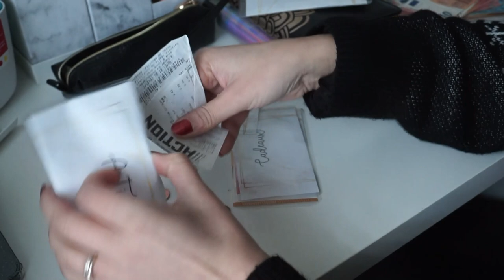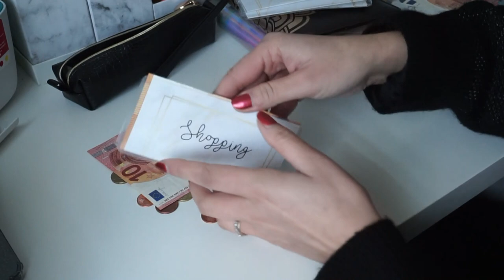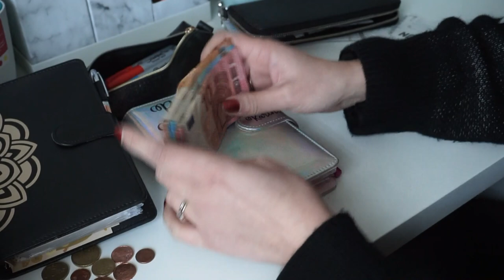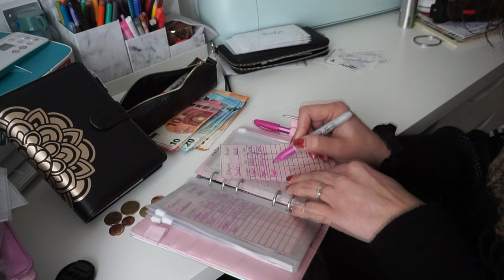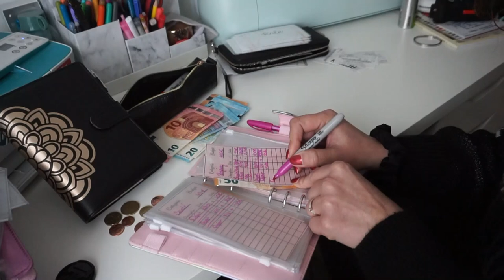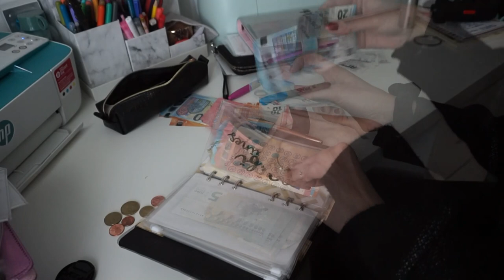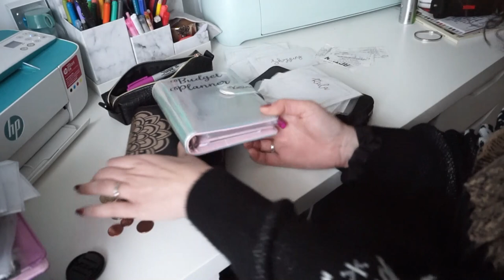Enveloppes Budgétaires 💶 BILAN & Remplissage pour Décembre🎄